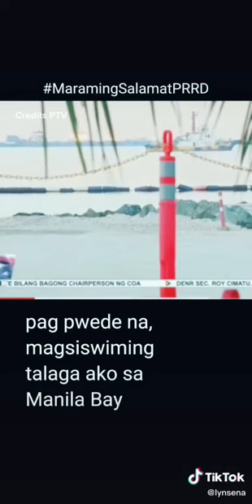MARAMING SALAMAT PRES. RODRIGO ROA DUTERTE. 🇵🇭